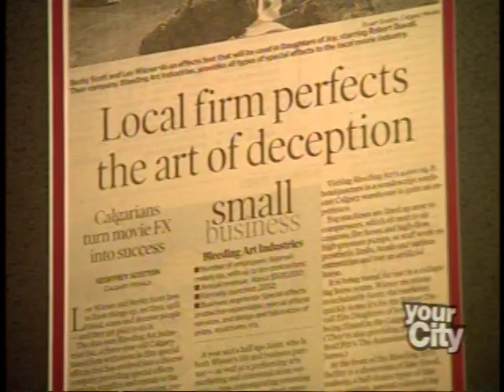Bleeding Art Industries on City TV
City TV news story on Bleeding Art Industries, an award-winning special effects, creative design, fabrication and production company that specializes in mechanical special effects and custom fabrication.